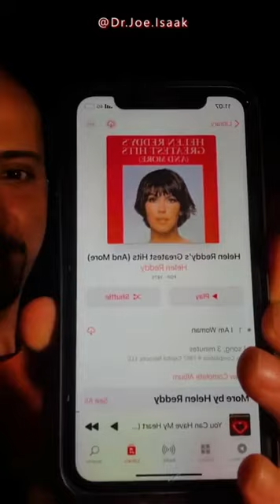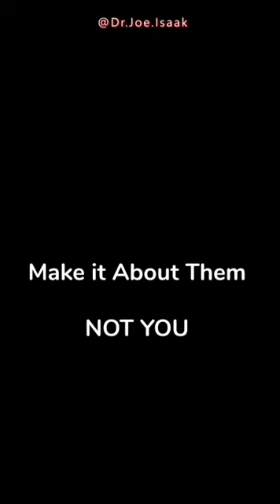2 Secret ingredients to BLOW your Engagement & get crazy VIEWS on your LIVESTREAM Dr Joe Isaak Part2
This video is like no other, it shows YOU real tips in real time with demonstration and on screen comments⬇️⬇️

Your live streams is a powerful tool to help you connect with your audience and get to know their wants, needs to the Maaax 🎦.

Many people tell you to be FUN, engaging and be yourself💓💓.

In this video, I am going to show YOU how to get crazy views, blow your engagement on your livestream on all social media platforms be it Youtube Instagram Facebook Tiktok or even Twitter or to Ace it with real life examples.
0:00 Introduction
01:00  1️⃣ How to use my 2 Secret ingredients Live
03:00  2️⃣ Watch how I turn distractions into extractions
05:00  3️⃣ How I connect with people face to face while I am live
05:30  4️⃣ How I gain trust and get offers in real time.

Remember, you can extract and learn from any angle, so the
Question for YOU? What did YOU take away from this video❓❓

1) This video has no negative impact on the original works
2) This video is also for teaching and inspirational purposes.
3) It is not trans-formative in nature.